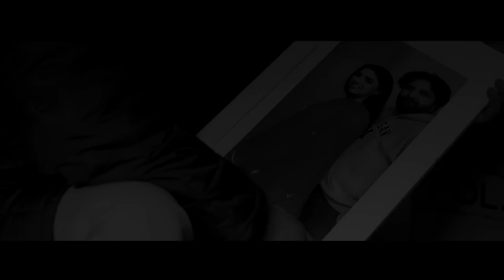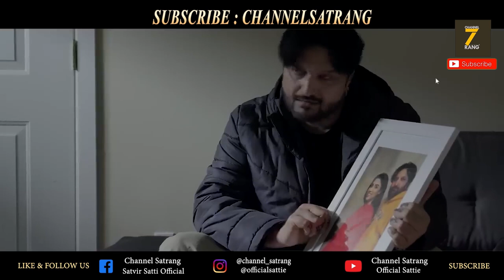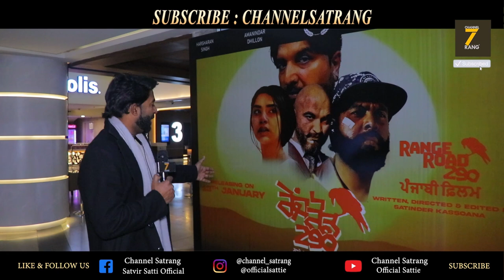Range Road 290 film dekh ke boleya punjabi singer Gurjazz !! EXCLUSIVE